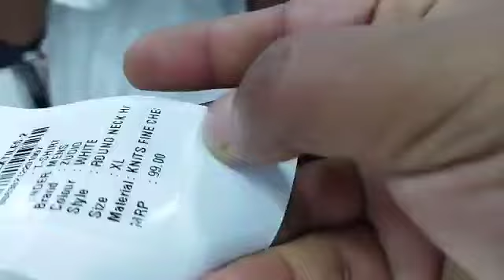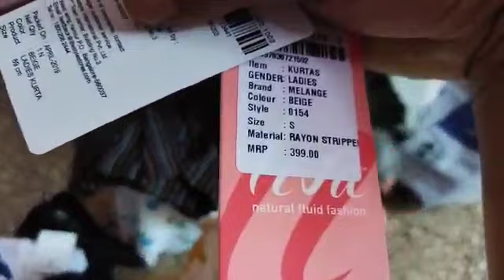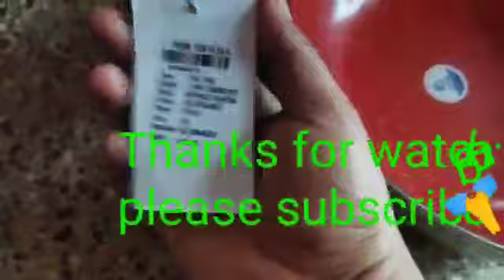Shopping at Shopping Mall🙄 Salesman stop me#No Video Shoot😭